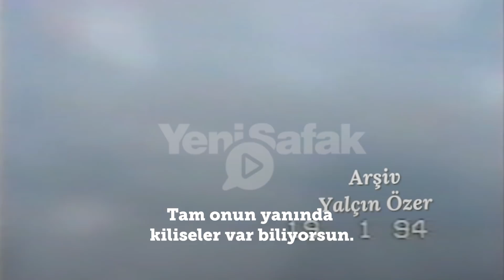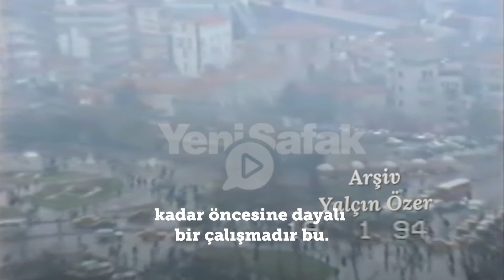Erdoğan Taksim'e yapacağı camiyi 24 yıl önce böyle göstermiş!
Görüntüler bundan tam 24 yıl öncesine, 1994 yılının Ocak ayına ait... İstanbul’a olan sevdasını her fırsatta dile getiren Cumhurbaşkanı Recep Tayyip Erdoğan, İstanbul Büyükşehir Belediyesi Başkan adaylığını açıkladığı basın toplantısı sonrası gazetecilerle sohbet ediyor.

Erdoğan, Taksim'e yapmayı planladığı caminin yerini gazetecilere gösterdikten sonra, “İnşallah burasının temelini atmak bize nasip olur" diyor.

Cumhurbaşkanı Erdoğan’ın o gün bir belediye başkanı adayı olarak yaptığı bu dua, yıllar sonra kabul oluyor ve Taksim Camisi inşaatı bu sözlerden tam 23 yıl sonra 9 Şubat 2017 tarihinde başlıyor.

İlk olarak 1968’de gündeme gelmişti
Taksim Meydanı'nda bir cami inşa edilmesi ilk olarak 1968 yılında gündeme geldi. Projenin gerçekleştiği alan imar planında 1977 yılından itibaren cami olarak belirlendi. Ancak Danıştay'ın 1983 yılında aldığı karar sebebiyle inşaat gerçekleşmedi.

En son olarak Şefik Birkiye ve Selim Dalaman’ın tasarımını yaptığı cami projesi İstanbul 2 Numaralı Kültür Varlıklarını Koruma Bölge Kurulu'nun onayına sunuldu. Bu sunum 19 Ocak 2017 tarihinde kuruldan ada pafta parsel numarası ile kabul edildi.